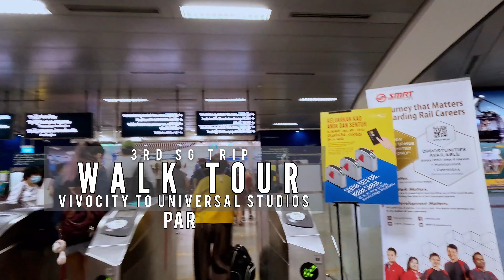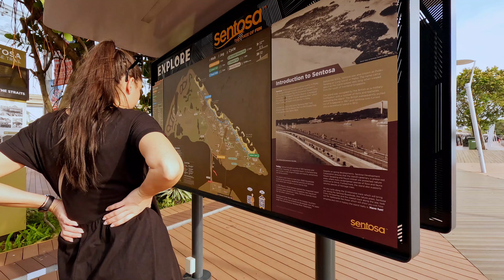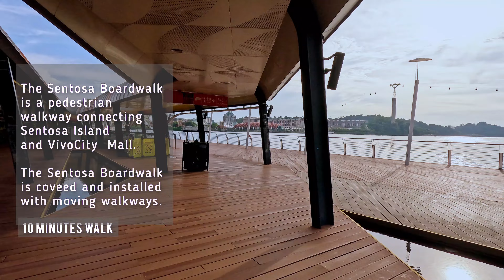WALK TOUR : STRESS FREE SENTOSA Boardwalk, Singapore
WALKING:

Another option to get to Sentosa Island aside from the usual MRT Sentosa Express and Cable Car is by "Liesure Walking" via The Sentosa Boardwalk that connects VivoCity Mall to the Sentosa Island.

The Sentosa Boardwalk is  a covered walkway with a moving walkway. The boardwalk has sculptures, view points, and  themed gardens featuring  Singaporean plants and flowers.

All the al fresco restaurants and bars with view of the Harbour Front and VivoCity are now closed. The admission fee to the Sentosa Boardwalk before was by Ez-link or cash but now it's FREE!

Walk from VivoCity to Universal Studios / Sentosa is roughly 10 minutes via the Sentosa Boardwalk.

It's good for the Cardio- vascular health.

- Viajero
enjoy THE RIDE PH